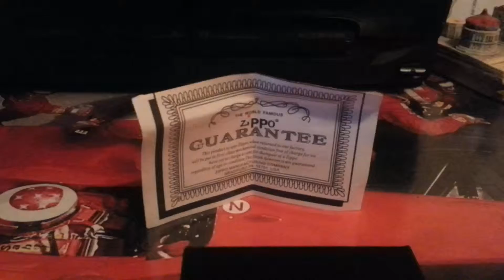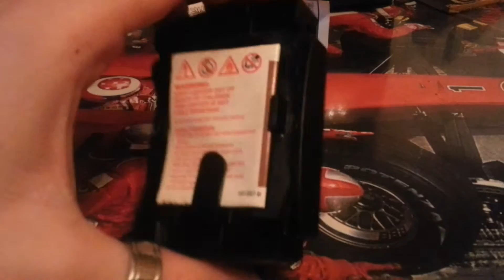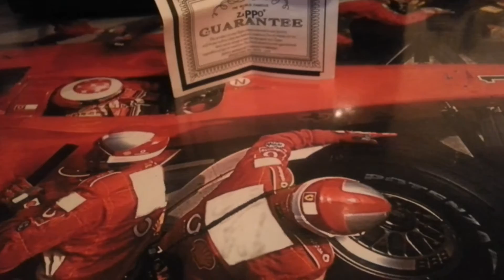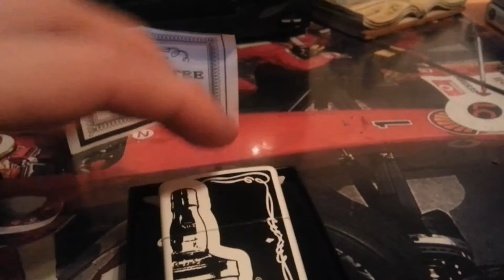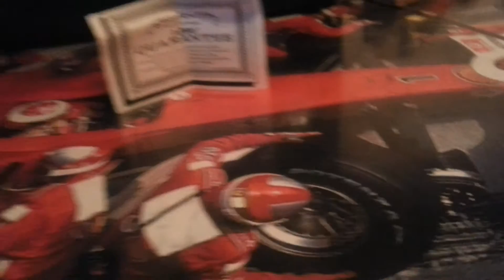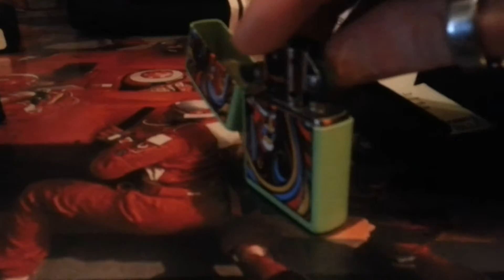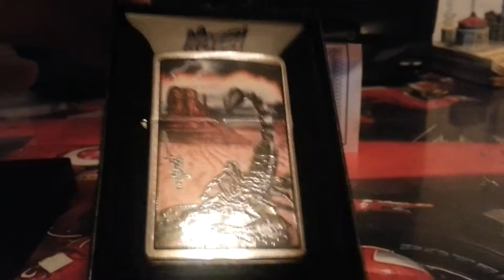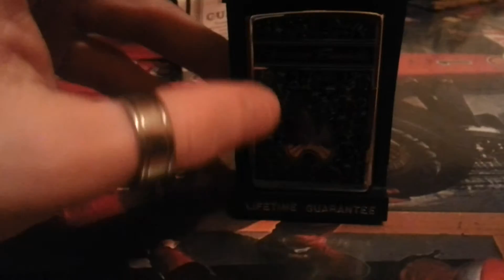Zippo best collection rare, vintage(1996-2013)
Zippo collezione modelli rari vintage e recenti